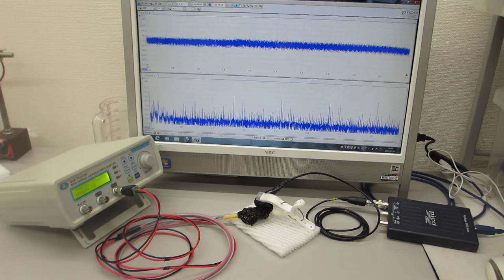オリジナル超音波発振プローブによる超音波伝搬実験（表面弾性波の相互作用）